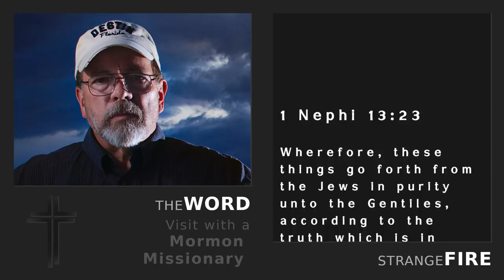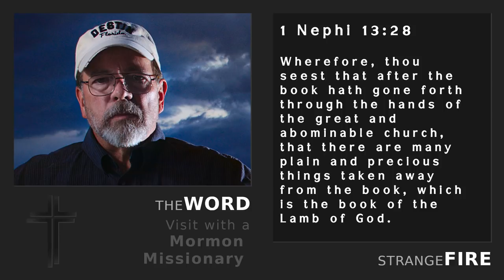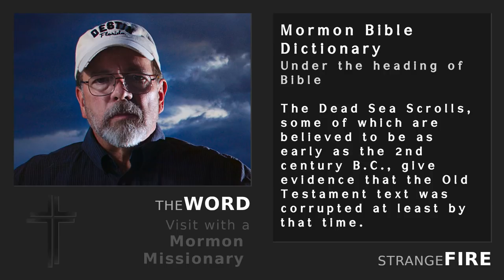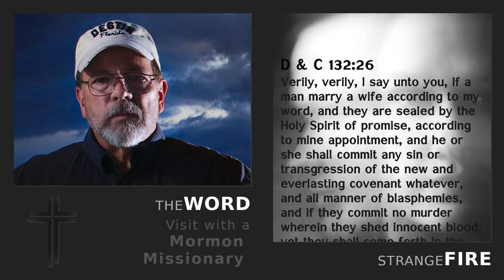Visit with a Mormon Missionary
Chloe, a Mormon Sister Missionary called and began a discussion with me. We covered a range of topics, each leaving her unable to defend or answer for her church. In the end, she did what all Mormons have done to date. First she questioned my sources even though I assured her each comes directly from accepted Mormon sources. Left with no defense for her church which cannot be defended, she turned to the last resort of the Mormon, personal attack.

Her attack was not surprising nor unexpected. Having been faced with the futility of defending what cannot be defended, fight or flight must be confronted. Some run away, others lash out. Sadly Chloe took the second option and attacked my character.

I want her to knew that I hold no ill will. I am not offended. Chloe, I love you and I have been and will continue in prayer for you. Please turn to God in total surrender. Read the New Testament with the eyes of a child. In that place, God will find you.

We are The Word Ministries. We are Lance and Grace.

Don't forget to sign up for our weekly ministry newsletter

Leaving Mormonism was and continues to be the most difficult thing we have ever done and these have been the best years of our lives.